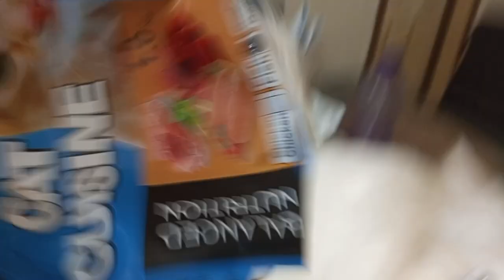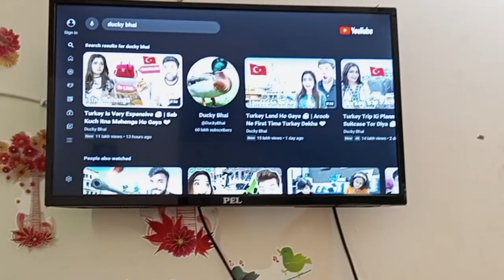Most Entertaining Cat Vlog😻|Mini watch DUCKY Bhai|funny pet vlog| Milos glipmse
Most Entertaining Cat vlog😻| Minni watch Ducky Bhai|funny Cat vlog|Milos glimpse
persian cat
rehan max
funny cat

In this video you will watch:
Cats Daily routine
A day with all my cats
Ducky bahi vlogs
Funny cat videos
Rehan max watching vlog
Turab g sabtain daily vlog
The cat angels united cats daily care
Persian cat playing
A day with my cats the cats planet

Negativity=Block